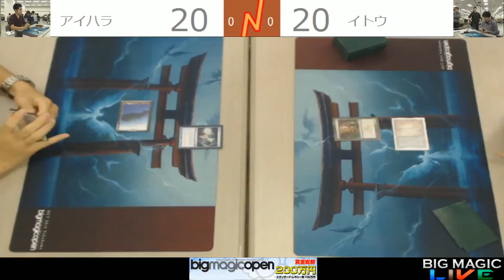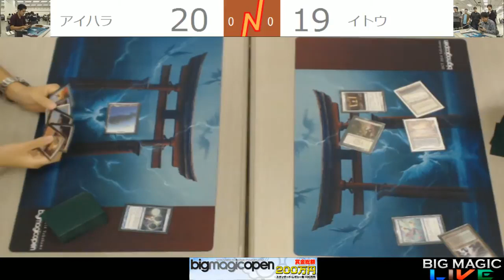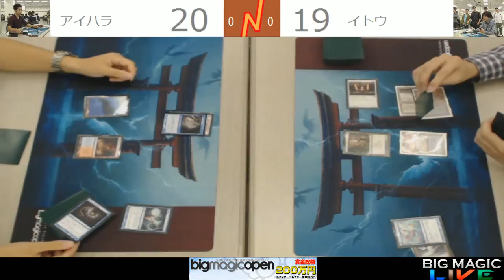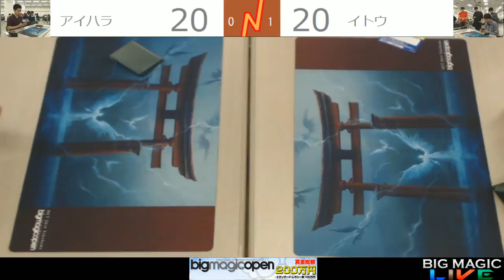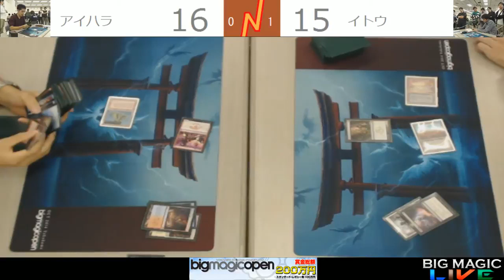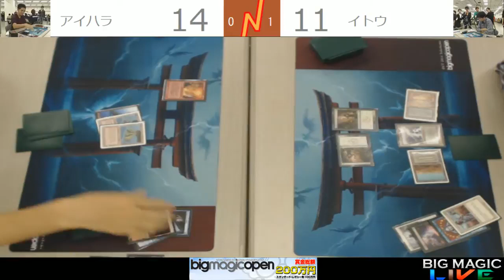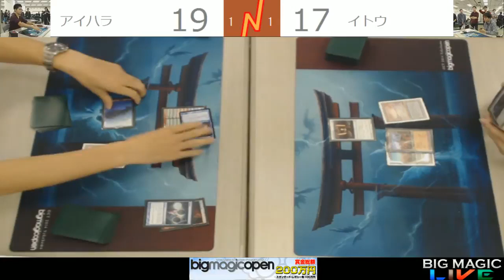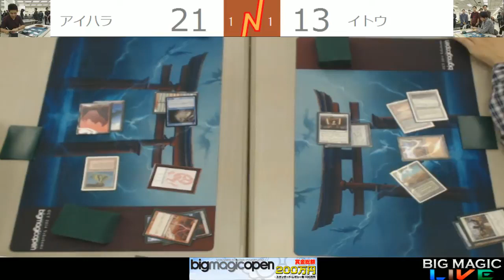BMO Vol 2「BIGMAGIC OPEN Legacy」Round 5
2014年10月25日に行われたBIGMAGIC OPEN Vol.2「BIGMAGIC OPEN Legacy」Round 5の模様です。